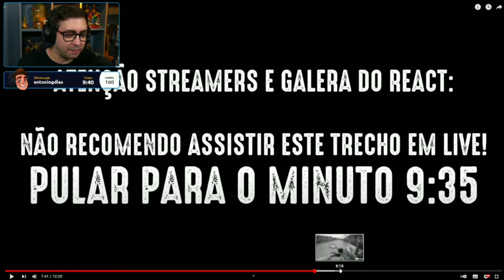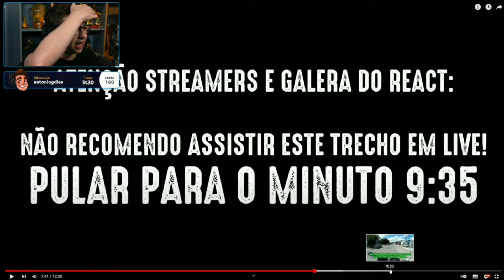ALANZOKA ASSITINDO (OBSERVAÇÕES DIÁRIAS ) ep174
this is